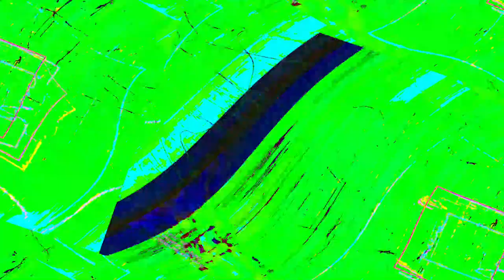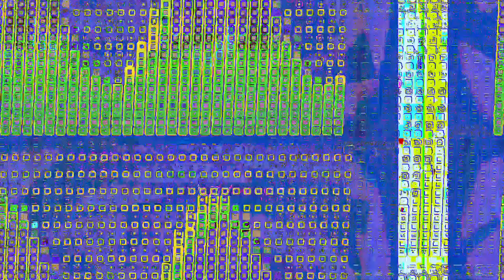[EPILEPSY WARNING] Movie 23 06 13 07h08m03s